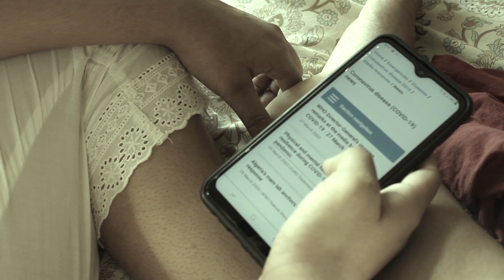HOMEWORK (Film by Madhubani Poddar) | MUMBAI STUDENTS' FILM FESTIVAL- 2ND CONSOLATION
This is the entry submitted by Madhubani Poddar for the Film Making Competition - Mumbai Students' Film Festival Organised by the Rotaract Club of Jai Hind College, Churchgate , Mumbai. It won the 2nd Consolation Prize in the competition.